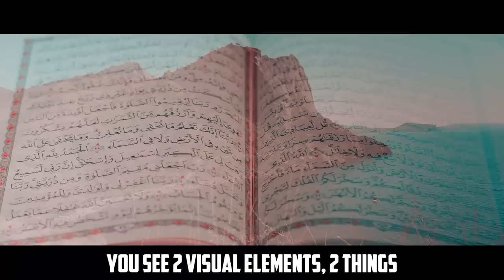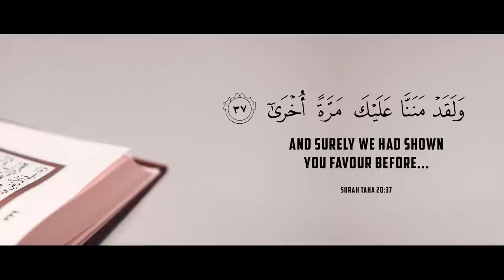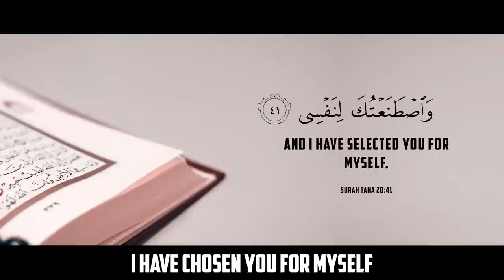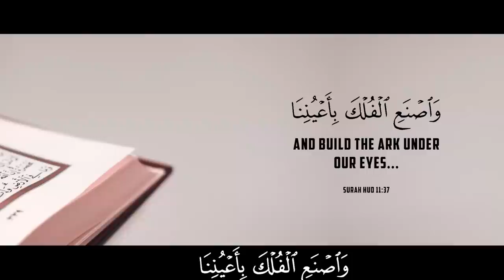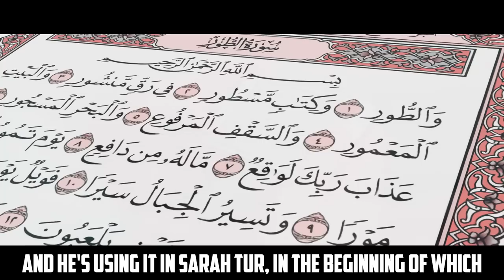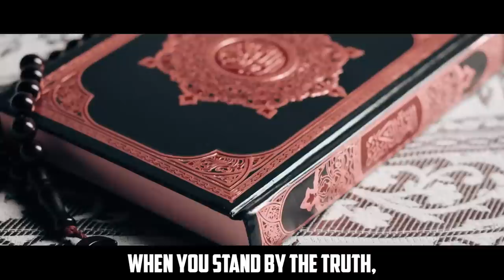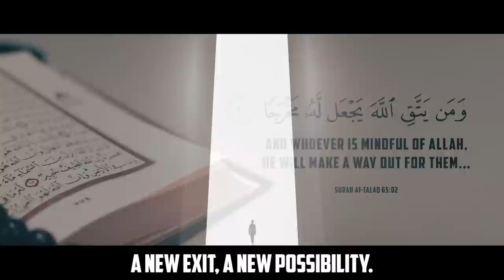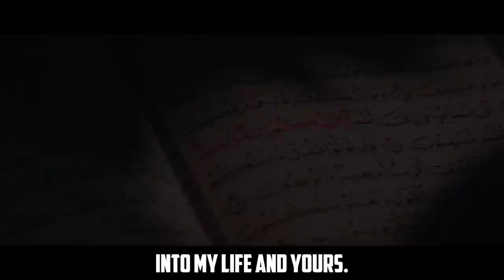THIS IS WHEN ALLAH WILL SOLVE ALL YOUR PROBLEMS!